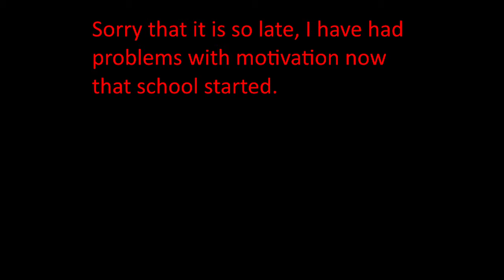AFOE Episode 1 Battle of Bulgaria (Eagle)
Sorry its so late. Hope you enjoy the remastered format!